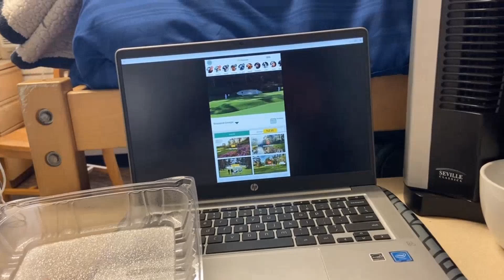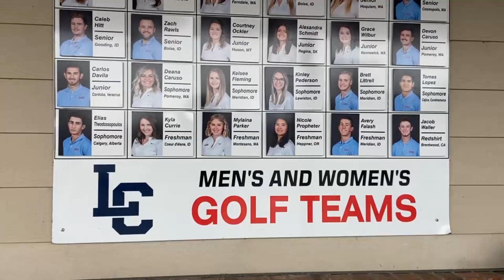College Golfer Day in the Life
Gym, Golf, School

Thanks For Watchin' Mate!